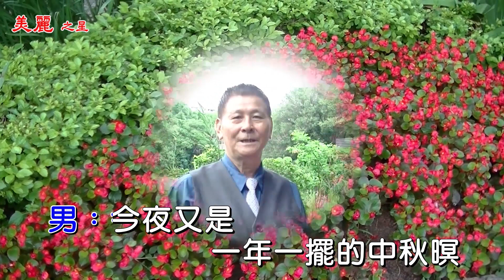難忘月光暝【KTV人聲導唱字幕】1080p HD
演唱:林舜賢.葉麗禎
作詞:彭裕翔
作曲:許仙